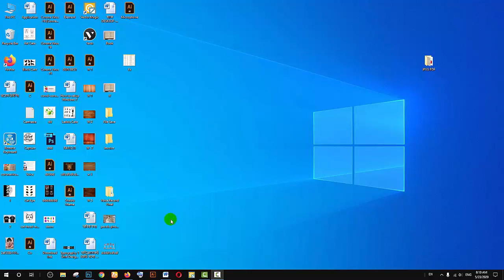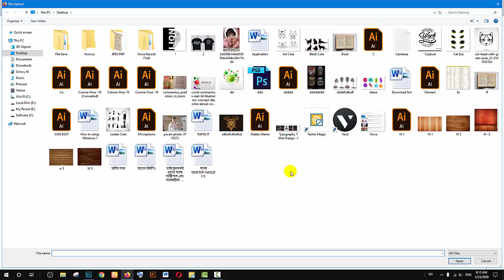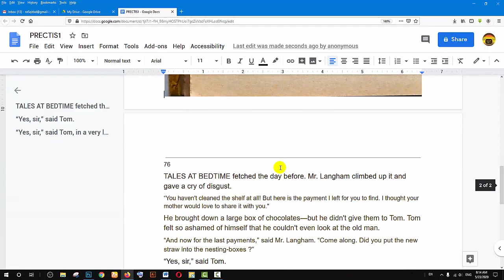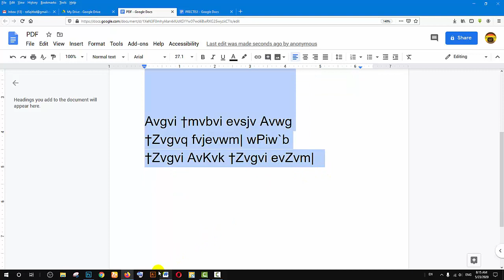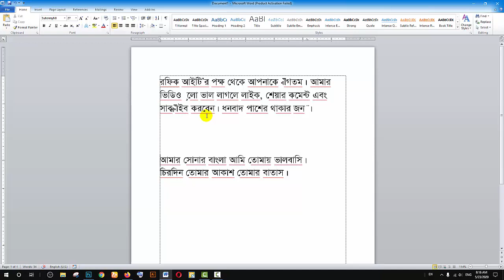How to make a Word File from JEPG, PDF